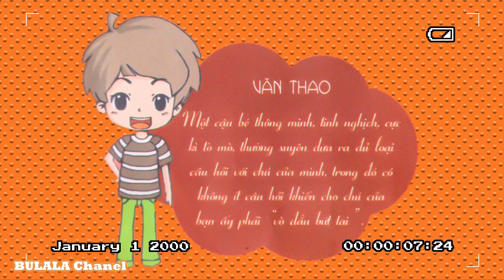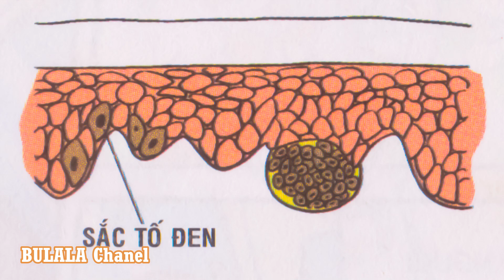Tập 2: Tại sao con người lại có màu da khác nhau? - 10 vạn câu hỏi vì sao - Khám phá cơ thể người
Câu chuyện được trích từ bộ truyện "10 VẠN CÂU HỎI VÌ SAO"
NHÀ XUẤT BẢN THANH NIÊN
64 Bà Triệu - Hoàn Kiếm - Hà Nội - DDT (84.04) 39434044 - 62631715

ĐƠN VỊ LIÊN KẾT PHÁT HÀNH
Cty TNHH THƯƠNG MẠI VÀ DỊCH VỤ VĂN HÓA ĐINH TỊ
Trụ sở chính: 14-A11-KĐT Đầm Trấu - Q.Hai Bà Trưng - Hà Nội
Văn phòng tại TP HCM: 134/29 Đào Duy Anh - P9 - Q.Phú Nhuận - TP.HCM
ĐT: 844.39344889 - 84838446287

Chịu trách nhiệm xuất bản:
Giám đốc - Tổng biên tập: Nhà văn NGUYỄN TRƯỜNG
Biên tập: Nguyễn Kim Thu
Bìa:          Thùy Dương
Chế bản: Trần Nhàn

Bộ sách với 18 tập xoay quanh 14 chủ đề khác nhau.
- 10 Vạn câu hỏi vì sao – Các hiện tượng tự nhiên kỳ thú
- 10 Vạn câu hỏi vì sao – Cuộc sống muôn màu
- 10 Vạn câu hỏi vì sao – Hóa học vui
- 10 Vạn câu hỏi vì sao – Khám phá cơ thể người
- 10 Vạn câu hỏi vì sao – Khám phá thế giới đại dương 1
- 10 Vạn câu hỏi vì sao – Khám phá thế giới đại dương 2
- 10 Vạn câu hỏi vì sao – Khám phá thế giới động vật – Bay trên bầu trời 1
- 10 Vạn câu hỏi vì sao – Khám phá thế giới động vật – Bay trên bầu trời 2
- 10 Vạn câu hỏi vì sao – Khám phá thế giới động vật – Chạy trên mặt đất 1
- 10 Vạn câu hỏi vì sao – Khám phá thế giới động vật – Chạy trên mặt đất 2
- 10 Vạn câu hỏi vì sao – Khám phá thế giới động vật – Động vật thời tiền sử
- 10 Vạn câu hỏi vì sao – Khám phá thế giới thực vật
- 10 Vạn câu hỏi vì sao – Khám phá thế giới vi sinh vật
- 10 Vạn câu hỏi vì sao – Khám phá trái đất
- 10 Vạn câu hỏi vì sao – Khoa học quanh ta 1
- 10 Vạn câu hỏi vì sao – Khoa học quanh ta 2
- 10 Vạn câu hỏi vì sao – Vật lý vui
- 10 Vạn câu hỏi vì sao – Vũ trụ thần bí
Các bạn hãy tìm đọc "10 VẠN CÂU HỎI VÌ SAO" để khám phá những kiến thức đầy thú vị nhé!
Sách có bán trên tất cả cách nhà sách trên Toàn quốc.